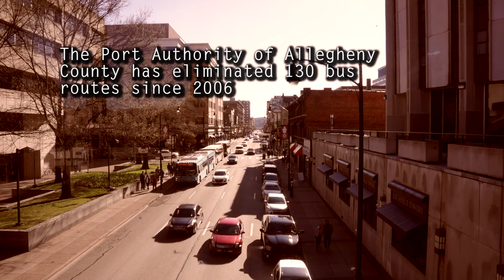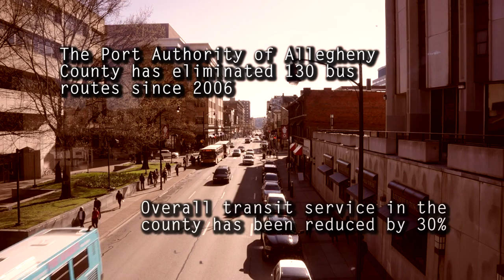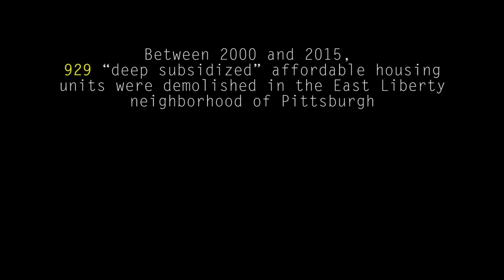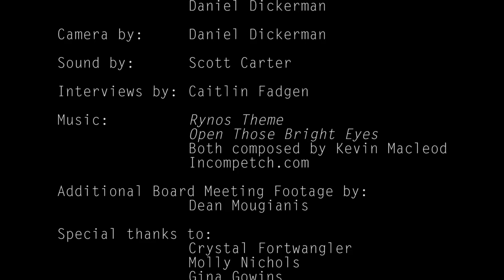Prisoners In Our Own Homes: Public transit and affordable housing in the City of Pittsburgh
The main purpose of the film is to highlight the connection between social justice and sustainability. This was accomplished by bringing to light the fundamental need for affordable housing near public transportation in the City of Pittsburgh. Pittsburghers for Public Transit (PPT), a project of the Thomas Merton Center, is a grassroots organization that advocates for mass Public Transit in the City of Pittsburgh. The organization also advocates for transit riders, drivers and supporters. PPT activists are voicing concerns residents are being forced to move into suburban towns and no longer have good access to transit to get to work, school, or access to other basic services or needs such as grocery stores and retail shopping centers. Additionally, when residents are uplifted from their homes and face being forced into neighborhoods that may be considered “transit deserts,” this displacement can have devastating effects. The loss of transit near affordable housing can divide families and take away the social benefits of being part of community.

This film was created as part of a larger collaboration between graduate students in sustainability at Chatham University and the Thomas Merton Center in Pittsburgh. The collaboration demonstrated the ways in which groups/individuals are pursuing social justice & sustainability in the City of Pittsburgh. The project was advised by Dr. Crystal Fortwangler and Wanda Guthrie of the Thomas Merton Center.